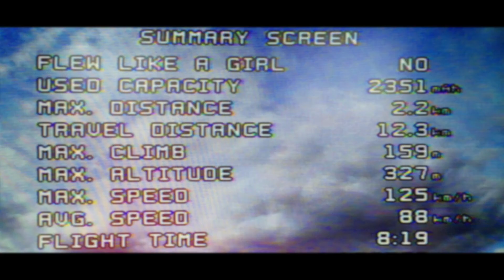TBS Caipirinha Drone Aerobatics at Bloyerud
Flying on a turbulent/windy day at Bløyerud with my TBS Caipirinha on the 3S setup. Flight statistics at the end of the video.

The song is Midnight City by M83.